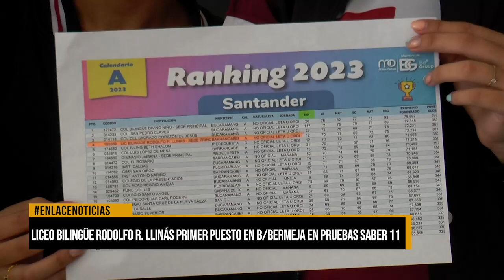Liceo Bilingüe Rodolfo R. Llinás destaca en Pruebas Saber 11